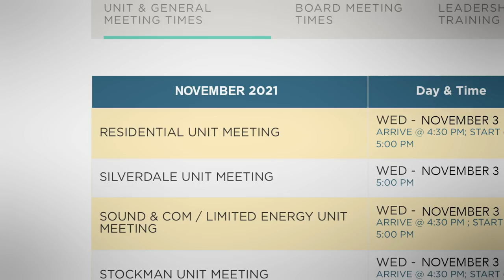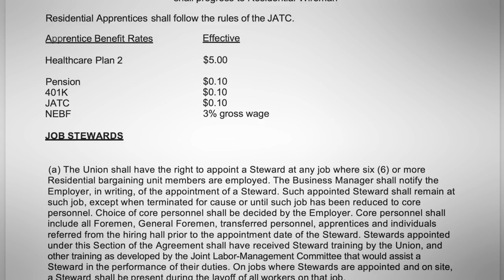IBEW Local 46: Residential Unit Contract update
IBEW Local 46 Residential Unit Contract update. Please listen to a few words that our new Residential Representative, Allan Waud, has to say. Remember there is a monthly Unit Meeting the first Wednesday of the month at 5 at the IBEW Local 46 Kent Hall. Hope to see you there!